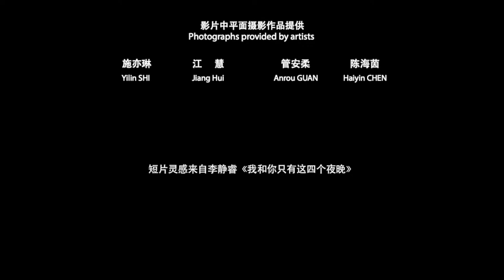[ENGSUB] "We Wil Grow Old Together" (Steven Zhang & Tanya Tong Vogue Film 2021)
Originally posted on Twitter, back in January. Subs may not be 100% accurate or a literal 1:1 translation, but should be fine. It was also unclear to me if Zhang Xincheng's character had a sister or an older cousin, but it's irrelevant to the story. None of them even have names. "Cheng Cheng" and "Tong Tong" are just reduplications of the actors' real names lol.